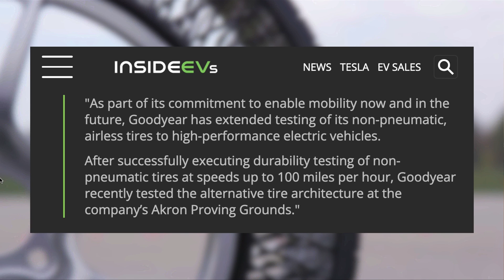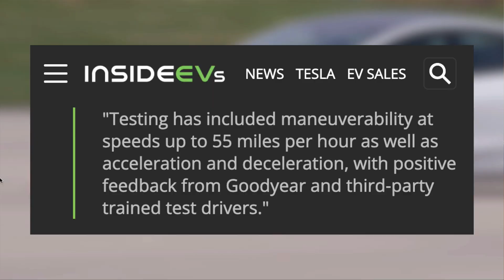חברת הצמיגים גודייר, מנסה את הצמיג העתידי של טסלה מודל 3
הצטרפו לערוץ ותקבלו סרטונים מיוחדים רק לכם, אימוז׳ים ואפשרות להצטרף אלי לסרטון בעתיד: